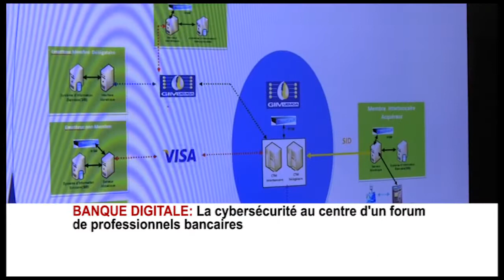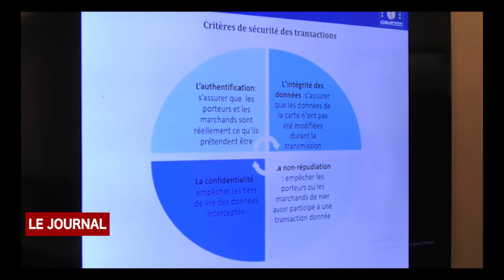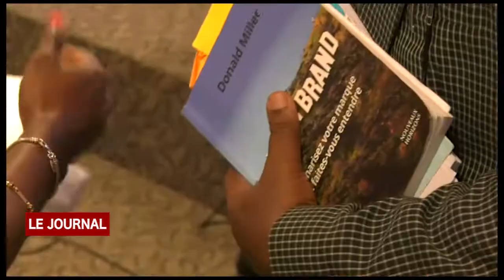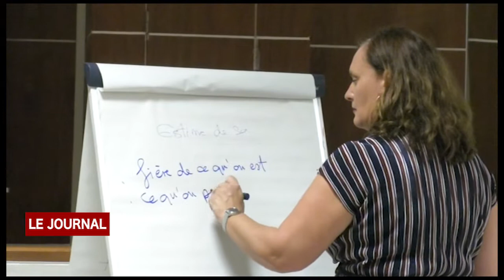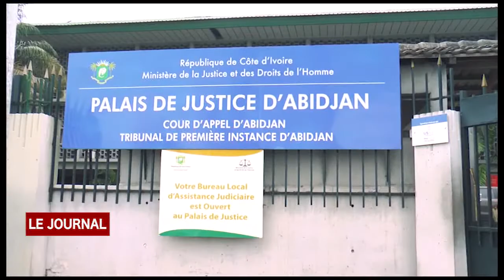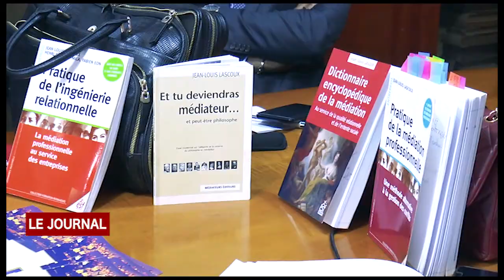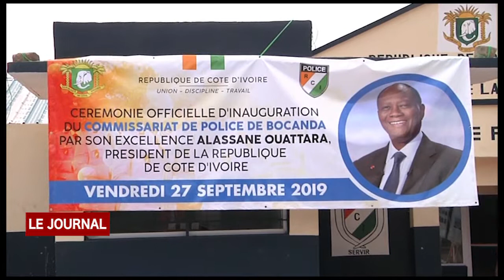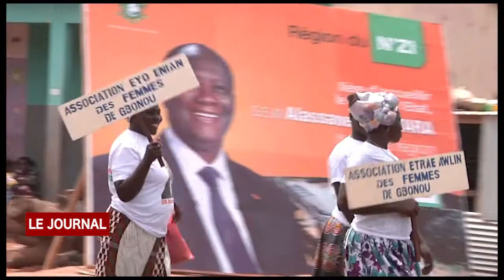BUSINESS 24 : JT DU 27 SEPTEMBRE 2019 PAR ARIANE TOURE